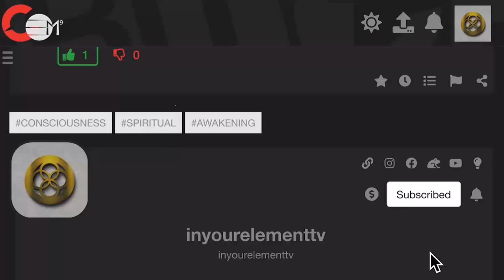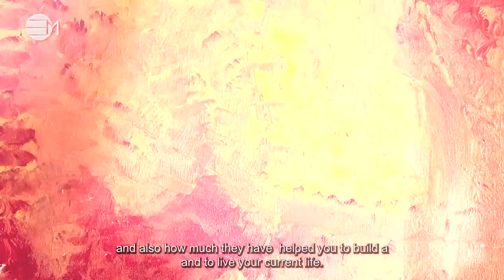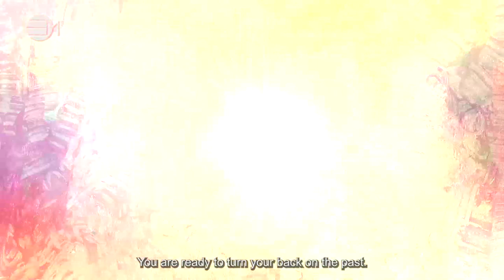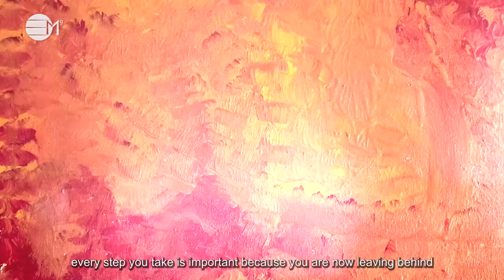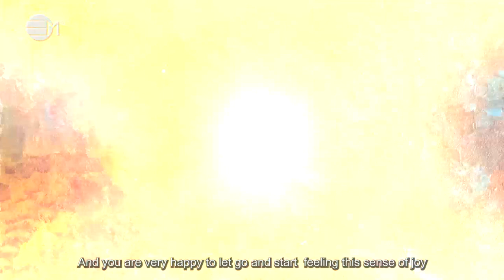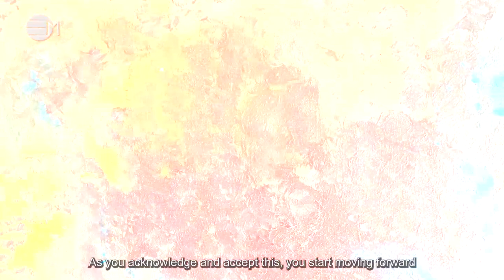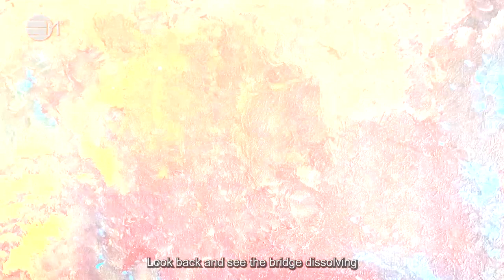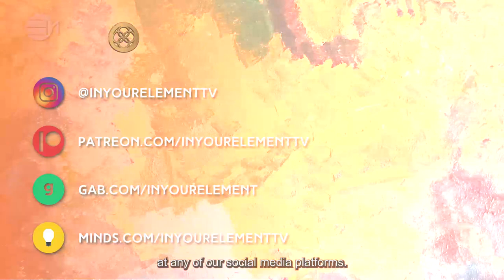Release The Past and Embrace a New Life| (The Bridge) IN YOUR ELEMENT TV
2️⃣0️⃣2️⃣3️⃣ the year of Alchemy